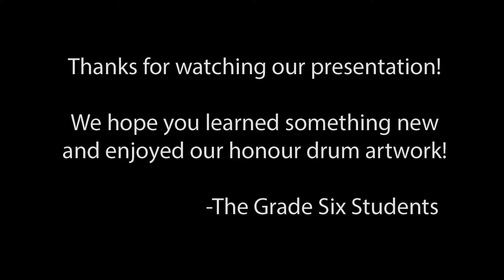The Honour Drum Grade 6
This video is a retelling of The Honour Drum story by the grade six students.  It features artwork based on books we have read and a sharing of knowledge we learned from Cheryl Bear and Tim Huff’s story.